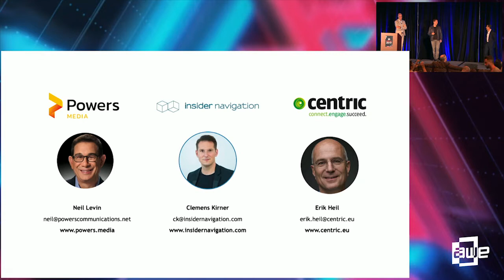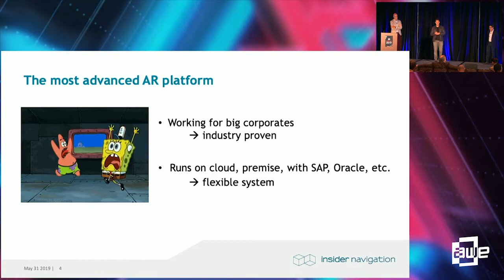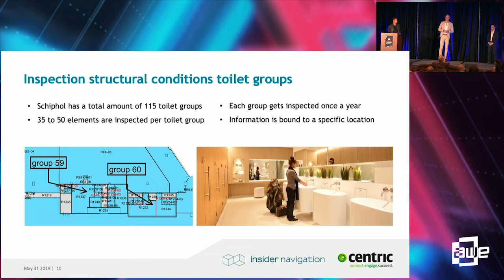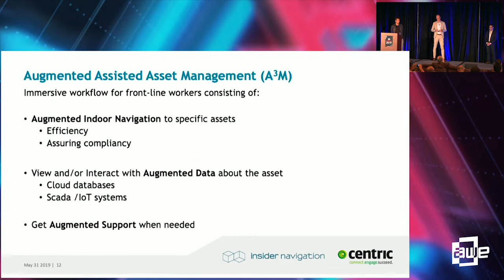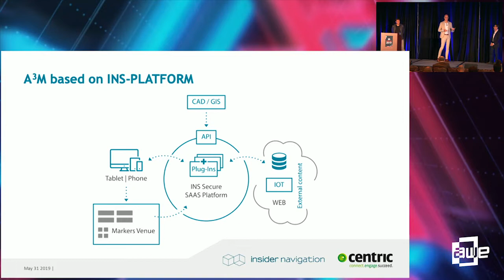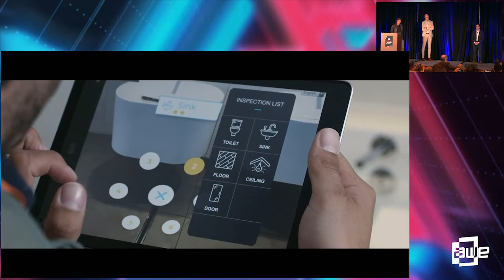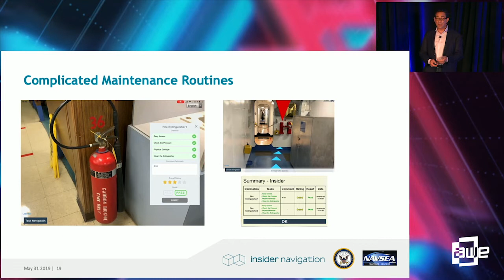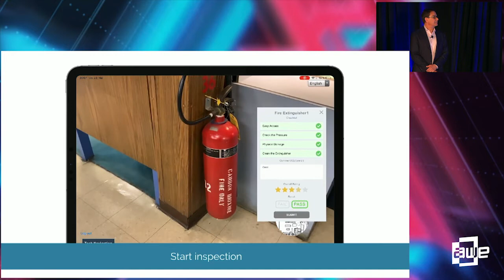How AR puts objects in relation on large scale venues panel at AWE USA 2019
A talk from the Enterprise Track at AWE USA 2019 - the World's #1 XR Conference & Expo in Santa Clara, California May 29-31, 2019.

AWE USA 2019: US Navy / Schiphol Airport Amsterdam – how AR puts objects in relation on large scale venues to improve processes
Neil Levin | Powers Media
Erik Heil | Centric
Clemens Kirner | INS Insider Navigation Systems GmbH

2 different use cases running on the Insider Navigation platform: 1. Schiphol Airport: Maintenance without prior knowledge of the venue, managing in real-time assets gets faster, more accurate and efficient. Quality rate the assets and report defects. All this information is linked to any database system and work orders can be put in place quickly. 2. US Navy: big vessels are hard to navigate in. In case of an emergency certain items like pumps and the engine have to found immediately plus showing their values in real-time including offering manuals for solving issues.